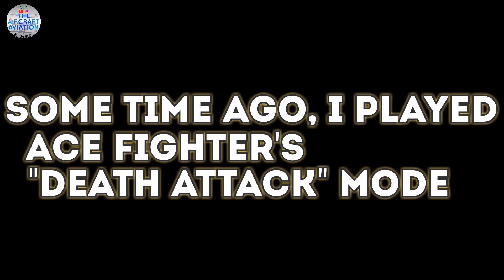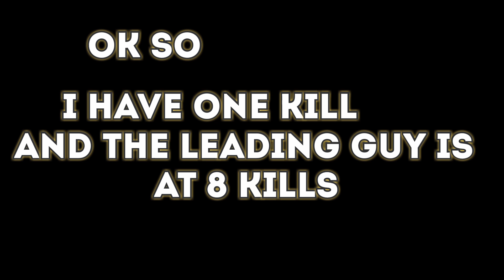EPIC CLUTCH GAME with Amazing Comeback at the end! | Ace Fighter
Hey guys! Welcome back to the channel as today I did a completely different thing from normal but it's so epic that I decided it was better to show you guys!

So basically, I was playing Ace Fighter in a live stream a few weeks ago and I decided to attempt the hardest mode of the game, the "Death Attack" mode. In that mode, the player alone goes against other players with the goal to be the first player to be the first to single-handedly shoot down 10 fighter jets.

The start to my campaign was a disaster, with 19 unlucky moments where I could've killed the opponent but another opponent took the kill or the player made a sharp turn out of my line of sight. I ended up having only 1 kill whereas the leading player had 8 kills.

I needed to shoot down 9 planes in the time he shot down 1 aircraft. Seems impossible right. Well. the rest can be seen in the video.

•MyMovie
•XRecorder
•Logopit Plus (+)
•Video Editor
•Ace Fighter
•Samsung Edit
•YouTube Studio
•YouTube Audio
•Google
•Samsung

- Artist: Akash Gandhi
- Duration: 2.31
- Genre: Cinematics
- Mood: Dramatic

• Forever
- Artist: Anno Domini Beats
- Duration: 3.09
- Genre: Hip Hop & Rap
- Mood: Dramatic

• Lonely Troutman
- Artist: William Roseti
- Duration: 3.10
- Genre: Rock
- Mood: Inspirational

Timestamps:-

0:00 Introduction
0:32 Beginning
1:20 Massive Shootdown Drought
4:36 Revisiting Strategy
4:46 Legendary Killing Spree
7:10 Winning Moment
7:46 End Screen

I stream every week on Twitch! Follow and support me there